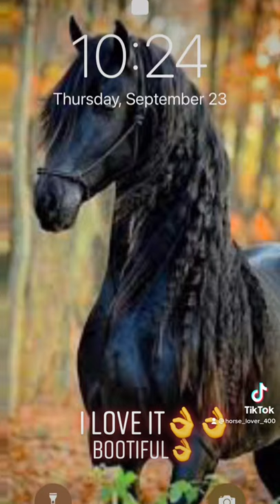Take a screen shot of your Lock Screen and let your followers rate it